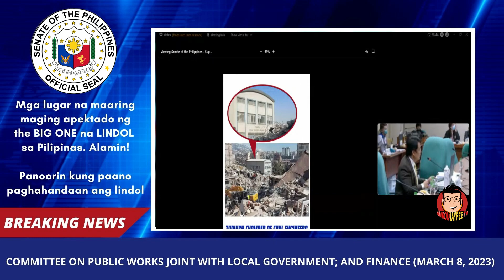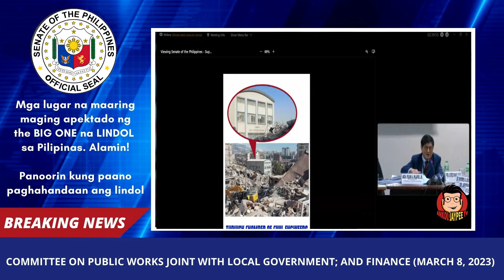Mga lugar na mga posibleng apektado kapag dumating na ang the big one na lindol! Alamin!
Paghahanda sa sakaling dumating ang "THE BIG ONE" dito sa atin sa pilipinas! Mga posibleng lugar na maapektuhan na naganap na ang nasabing lindol!